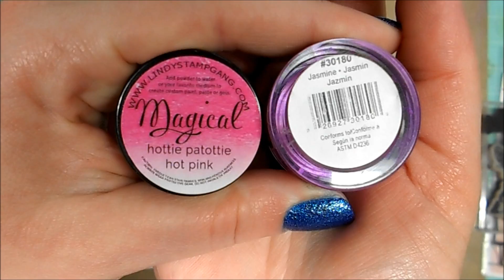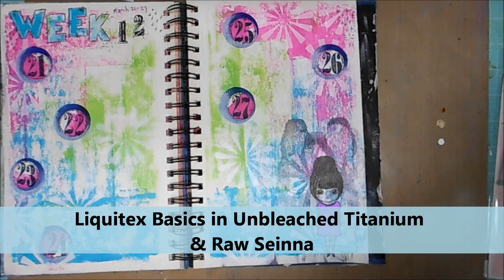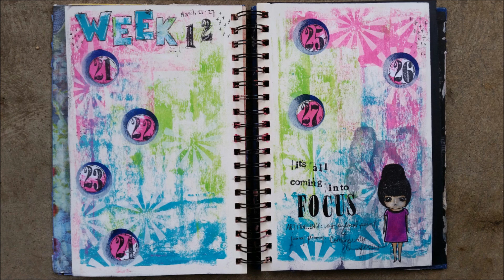Start to Finish Art Journal Page